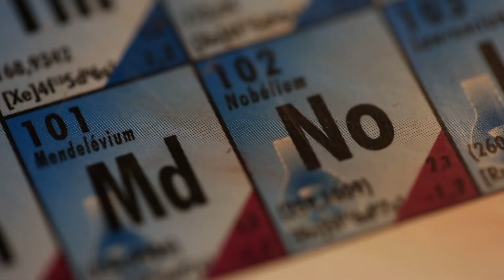TARANTINO (Official Trailer)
A mi tudósunknak már nem volt ideje meghatározni az új elem nevét, de mi a Tarantinium nevet szánjuk neki.